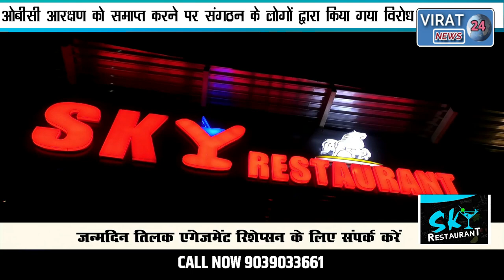🔻रीवा-ओबीसी आरक्षण समाप्त करने के विरोध में उठे शुर सांकेतिक ज्ञापन आंदोलन की चेतावनी।